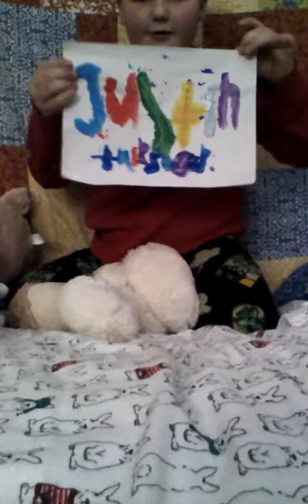Preview train video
My train is fun